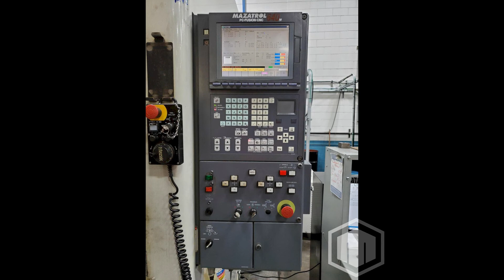Mazak FH6800 CNC Horizontal Machining Center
This used MAZAK FH6800 Machining Centers is for sale, to view more details follow the link